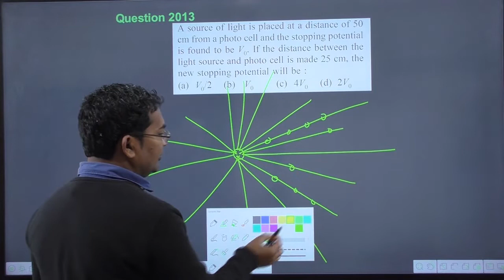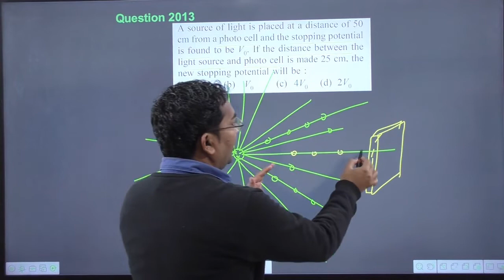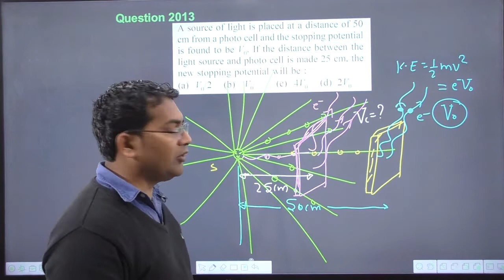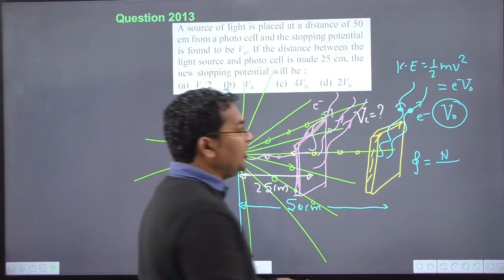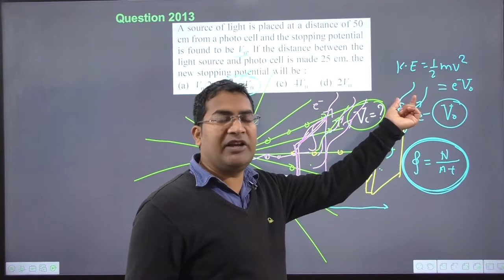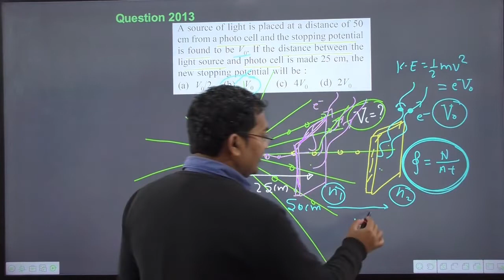A source of light is placed at a distance of 50 cm from a photo cell and the stopping potential is